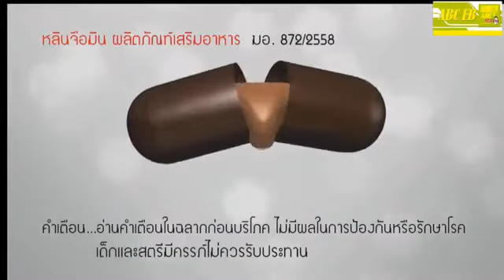5 បានមកពីណា?? រង្វាន់ សំបុត្រទៅលេងកោះកុង 1សន្លឹក(ABC 107.50 FM & ABC 92.70 FM)23, 2018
(ABC107.50 FM, ABC92.70 FM)23.02​.2 018 បើលោកអ្នកមានព័ត៏មា​នចង់​ផ្ដល់មកកាន់ ABC 012 /010/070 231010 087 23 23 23ផ្សាយពាពិជ្ជក ម្ម099/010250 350 ទិញអាហារបំប៉ន 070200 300.